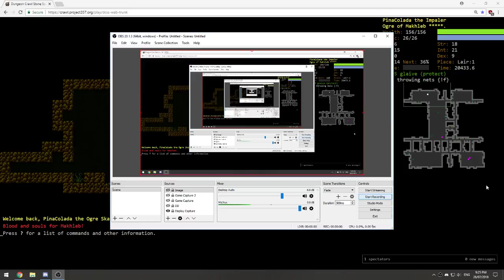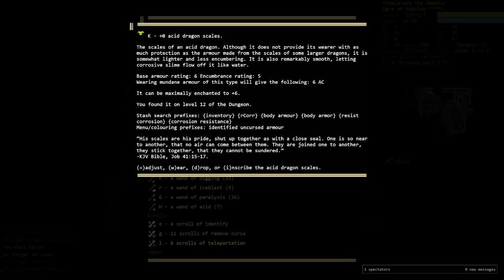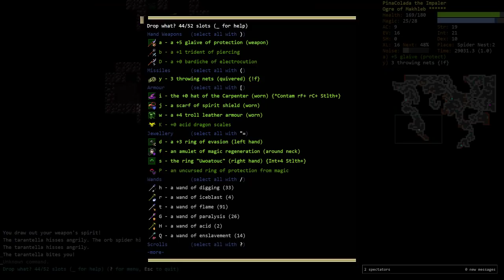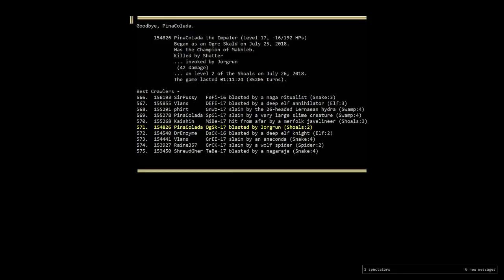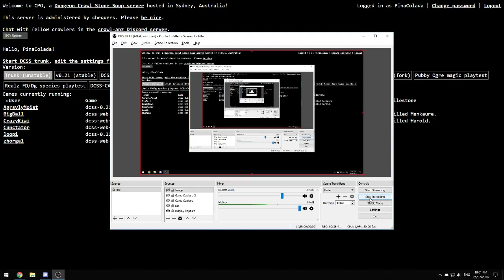Demise's DCSS: Ogre Skald Part 2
I hate this game tbh.